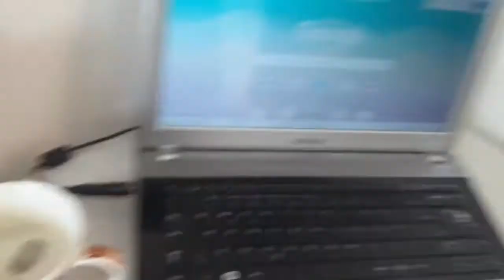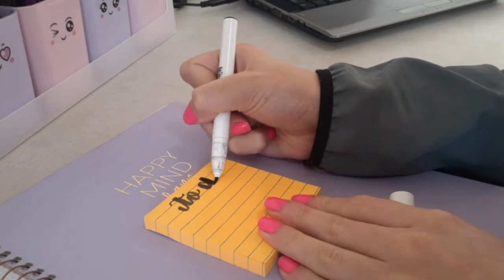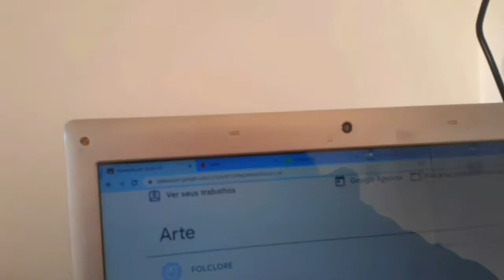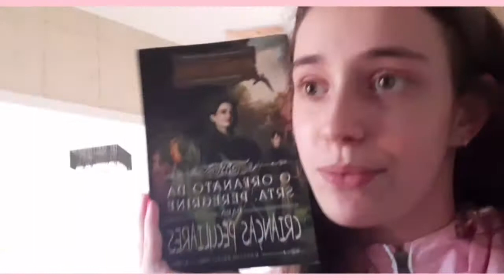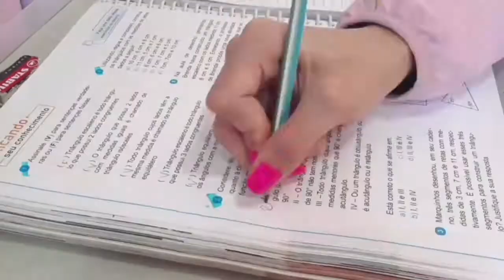ROTINA DE UMA ESTUDANTE!